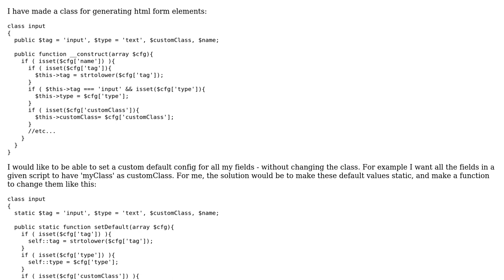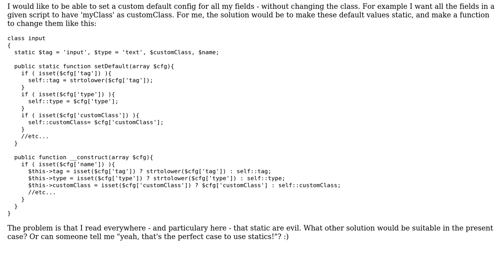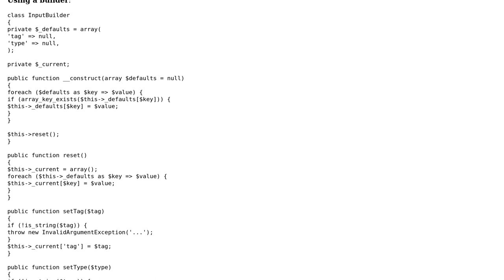Using static for class default properties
With thanks & praise to God, and with thanks to the many people who have made this project possible! | Content (except music & images) licensed under CC BY-SA | Music | Images & others | With thanks to user Nabab user Jamal user Fge and the Stack Exchange Network Trademarks are property of their respective owners. You are responsible for your own actions.